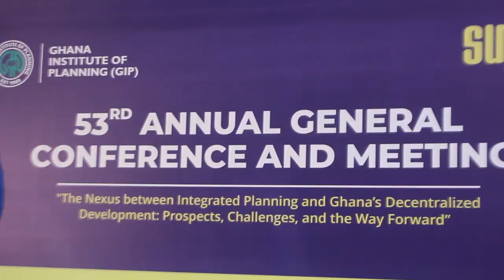UENR VC Calls for Stronger Decentralization & Integrated Planning at Ghana Institute of Planning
Professor ELVIS Asare-Bediako Calls for Stronger Decentralization and Integrated Planning at Ghana Institute of Planning Conference.
Speaking at the 53rd Annual Conference and Meeting of the Ghana Institute of Planning in Sunyani, Professor Asare Bediako, Vice Chancellor of the University of Energy and Natural Resources, underscored the critical need to strengthen decentralization and integrated planning to advance Ghana’s sustainable development goals. @PROF. ELVIS ASARE-BEDIAKO @uenrtv3639 @OfficialLAGON @associationofafricanuniver9897 @oneghanatv @KMTVfirstbreaking